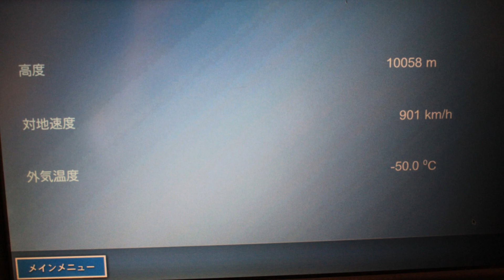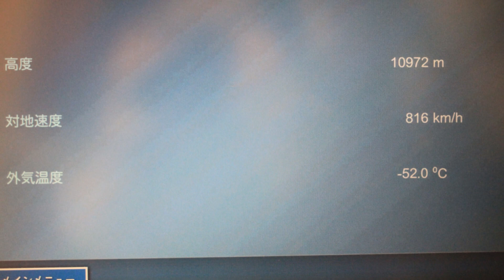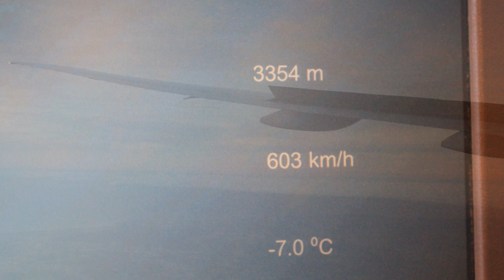小さな窓の花ごよみ 1120 NY旅20 帰国 ♪ 献呈他 Tomoharu Ushida piano ♪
1101からのNY旅の動画、最終章。アラスカを過ぎた辺り、一万メートル上空の窓から他の旅客機の機影を視認しました！カナダのトロントかJFKに向かうのでしょうか・・私には初めての経験、向こうの窓からもこちらの機影が見えたと思います・・・ほんの数秒間、貴重なシーンになりました。５日にJFKを発ち、６日の朝焼けの光にも遭遇！鮮烈なオレンジ色に包まれました。今冬は大地も海も雪氷が薄いようですね・・羽田では富士の夕景に迎えられ、無事に帰国。帰路の機内で、親切にして下さった若きエンジニアさん、本当にありがとう！楽しい空旅になりました。往路で出会った一人旅の娘さん、初めてのNYは如何でしたか？往復でお世話になったCAさん達、交流して下さった全ての方に感謝です。see you again ! Jan 6 2020